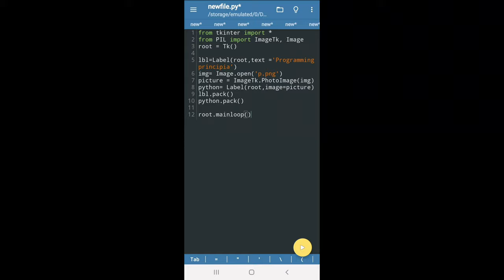Python Pillow tutorial|loading image with pillow |Pydroid 3 |part -1